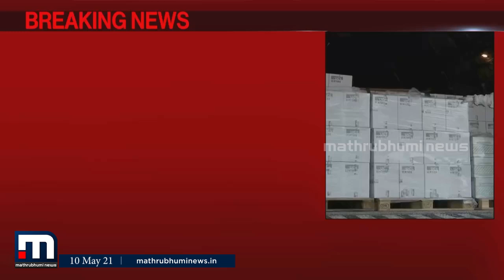കേരളം ഓക്‌സിജന്‍ ക്ഷാമത്തിലേയ്ക്ക്-മുന്നറിയിപ്പുമായി സതേണ്‍ ഗ്യാസ് | Mathrubhumi News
കേരളം ഓക്‌സിജന്‍ ക്ഷാമത്തിലേയ്ക്ക്-മുന്നറിയിപ്പുമായി സതേണ്‍ ഗ്യാസ്

മാതൃഭൂമി ന്യൂസ്.

Happy viewing!